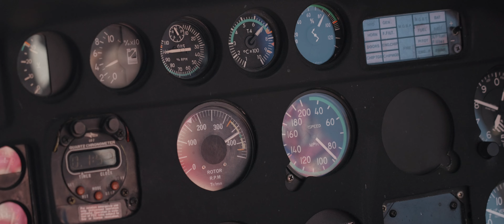Helicopter Wedding Adventure // Annalise & Danny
Danny & Annalise said yes to a mountain top helicopter Wedding adventure! After their stunning Wedding day in Creston, BC, these two set off to find adventure in the mountains as the cherry on top of an already stunning occasion.

** Vendors **
Photo: Fly Free Photography
Video: Fly Free Film
Gown: Helens Bridal
Ring: Peoples Jewellers
Suit: Venice Tailors
Helicopter: Rockies Heli Canada

MB017XLZZN1SY8M